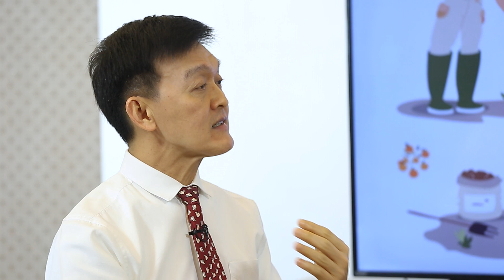โรคอหิวาต์แอฟริกันในสุกร โรคระบาดในสุกรที่มีความรุนแรง | รายการสัตวแพทย์สนทนา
โรคอหิวาต์แอฟริกัน ในสุกร เป็นโรคระบาดที่มีความรุนแรง ทำให้ หมู ล้มตายเป็นจำนวนมาก

- เชื้อตัวนี้ติดอยู่ได้นานมากในสิ่งแวดล้อม และเก่งกว่าโควิด-19
- แต่โรคนี้ไม่ติดคน
- เริ่มต้นจากหมูป่า แพร่เข้าไปในยุโรป และเดินทางไปทวีปอื่น
- ทำไมโรคนี้แพร่เร็วมากในทวีปเอเชีย
- กรมปศุสัตว์ของไทยทำหน้าที่ป้องกันและควบคุมโรคนี้ได้ดี จึงยังไม่พบการระบาดในไทย
- ผลจากโควิด-19 ทำให้คนไม่เดินทาง สถานการณ์โรคอหิวาต์แอฟริกันในสุกรจึงหยุดนิ่ง
- การพัฒนาวัคซีนต้องใช้เวลา เพราะเชื้อตัวใหญ่มาก

รายการสัตวแพทย์สนทนา วันจันทร์ 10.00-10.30 น.
ศ.สพ.ญ.ดร.อัจฉริยา ไศละสูต คณะสัตวแพทยศาสตร์ จุฬาลงกรณ์มหาวิทยาลัย
ศ.น.สพ.ดร.รุ่งโรจน์ ธนาวงษ์นุเวช คณบดี คณะสัตวแพทยศาสตร์ จุฬาลงกรณ์มหาวิทยาลัย